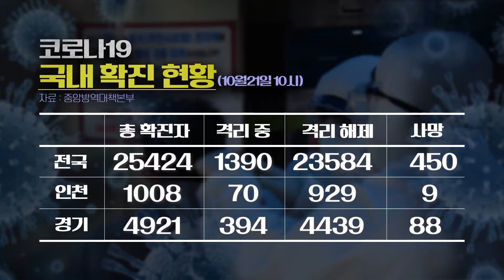[100초 브리핑] 수도권매립지 종료… 환경부 고심 外 201021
10월 21일 수요일 인천일보 100초 브리핑 시작합니다
▲ 2025년 수도권매립지 종료… 환경부는 ‘고심’
박남춘 인천시장이 인천과 경기, 서울 쓰레기를 처리하는 수도권매립지를 2025년 종료하겠다고 선언한 가운데 환경부는 해법 마련에 고심입니다. 환경부는 국정감사에서 ‘해법을 찾고 있다’고만 답했습니다.
▲ 무형문화재 교육 ‘이수자’ 넣다 뺐다
금품수수와 보조금 횡령 혐의를 받고 있는 인천 무형문화재 보유자가 수년간 교육을 받아온 이수자들의 자격을 당사자들도 모르게 박탈한 것으로 드러났습니다. 이를 감독할 시는 사실조차 모르고 있어 시의 행정 난맥이 들어났다는 비판이 일고 있습니다.
▲ 용현동 화재사고 형제 ‘문제인 케어’ 혜택받나
인천 미추홀구 화재 피해 형제의 의료비를 지원하기 위한 후원금이 쇄도하고 있는 가운데, 화상 치료에 대한 보장을 강화하는 ‘문제인 케어’가 확대하고 있는 것으로 나타났습니다. 미추홀구 형제를 비롯한 중증화상 환자들의 의료비 부담이 어느 정도 경감될지 관심이 쏠리고 있습니다.
▲ 경기도 국감, 국정과 상관없는 정쟁에 함몰
지난 19일과 20일 진행된 경기도 국정감사가 정책국감이 아닌 정치국감으로 변질됐다는 비판이 일고 있습니다. 이재명 지사의 정책을 평가한다는 점에서 주목을 받았지만, 주로 도정과 관계없는 현안과 개인사 문제가 거론됐습니다.
▲ 경기도, ‘코로나19 사투’ 의료진 상담 치유
정부가 코로나19 현장에서 사투 중인 경기지역 의료 인력을 상대로 상담 치유 프로그램을 진행합니다. 대상은 도내 24개 의료기관에서 일하는 의료종사자 5800여 명입니다.
▲ 안성시 비상급수시설 상당수 ‘못 먹는 물’
안성시의 재난·재해 등 비상상황 발생 시 음용수를 공급하는 비상급수시설 가운데 38%가 제때 사용할 수 없는 것으로 나타났습니다. 지난 6월 라돈이 검출돼 임시폐쇄된 3개 시설도 재검사 결과 부적합 판정을 받았습니다.